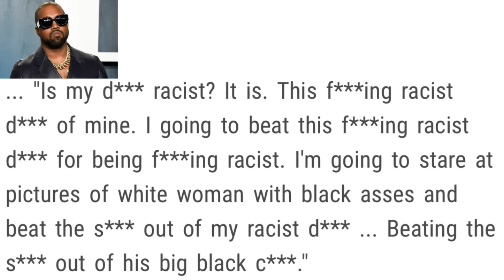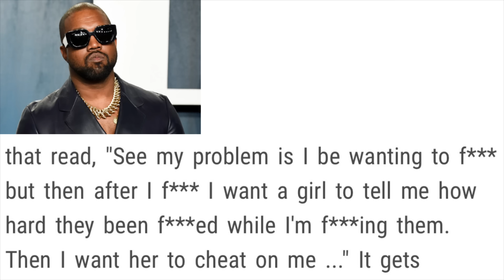Crazy Evidence Against Kanye West In Sexual Harassment Law Suit By Executive Assistant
Prepare to have your mind blown as we delve into the jaw-dropping evidence against Kanye West in a shocking sexual harassment lawsuit. In this video, we uncover the "Crazy Evidence Exposes Kanye West's Darkest Secrets" that have surfaced, painting a disturbing picture of the famed rapper and fashion mogul. According to reports, Kanye's executive assistant has accused him of severe misconduct, including sending explicit texts and videos. We break down what this means for Kanye, the potential floodgates it could open, and the broader implications for the entertainment industry.

This isn't just another celebrity scandal – it's a critical look at how power and fame can lead to troubling behavior and legal consequences. Stay informed with us as we bring you the latest updates on this ongoing investigation.

Don't miss out on the latest developments in this riveting case!

CHAPTERS:
0:00 - Intro
0:41 - Sexual Harassment Defined
2:45 - Kanye’s Pattern of Behavior
9:15 - Who is Lauren
13:09 - Kanye Refuses to Pay Severance Fee
14:12 - Kanye West Sexual Harassment Case
15:09 - Floodgates of Lawsuits
16:01 - Shoutouts